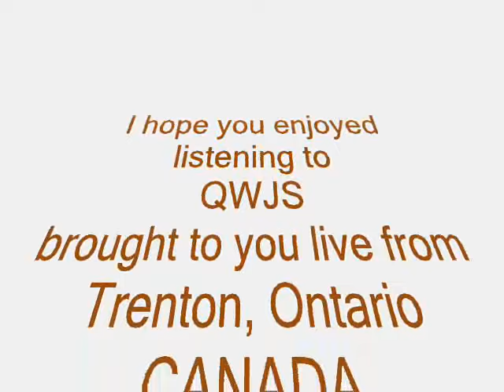Freddie Hart - If Fingerprints Showed Up On Skin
The great sound of Freddie Hart!